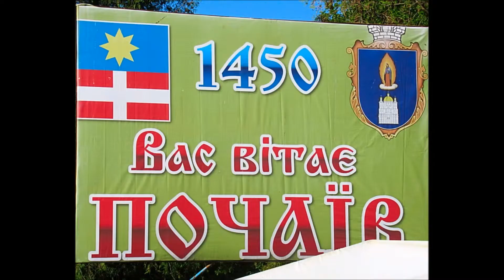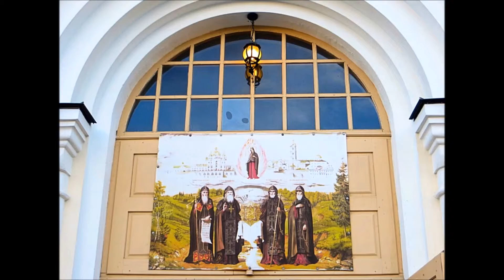ПАЛОМНИЦЬКИЙ ТУР В СВЯТО - УСПЕНСЬКУ ПОЧАЇВСЬКУ ЛАВРУ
Екскурсія в Почаївську Лавру
Почаїв –  Екскурсія по Лаврі. Вільний час для відвідування святинь. Святині Почаївської Лаври – Ікона Почаївської Божої Матері, Братська Ікона Почаївська, Відбиток Стопи Богородиці, Мощі Преподобних Святих Іова та Амфілохія.